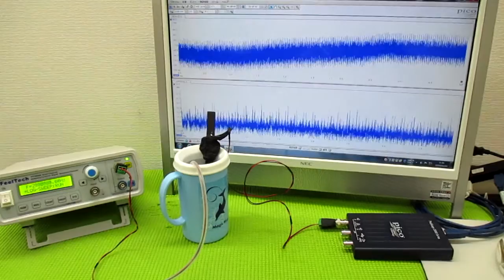メガヘルツの超音波発振制御プローブを利用した実験動画